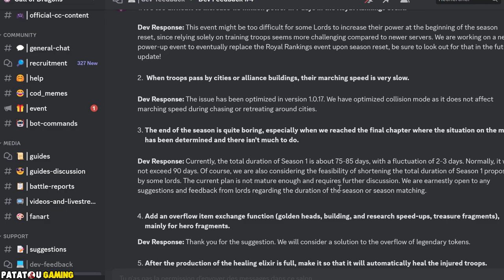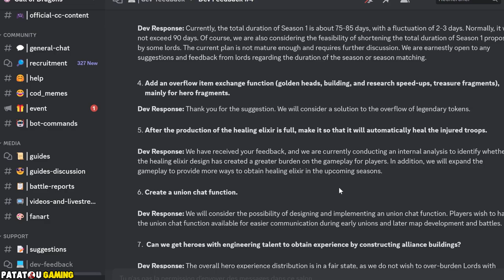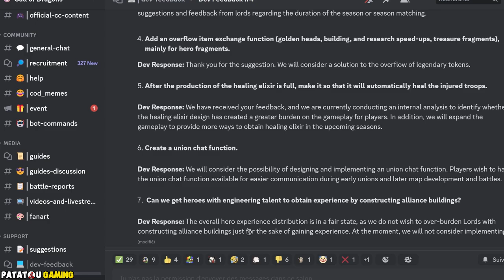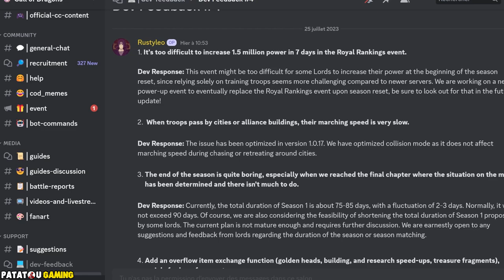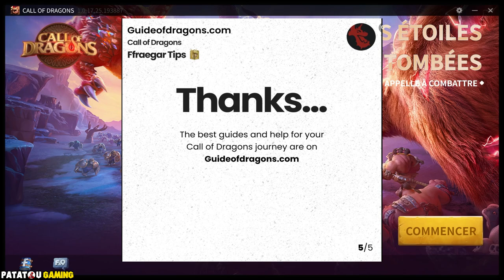FARLIGHT SECRET : DEV'S FEEDBACK! CALL OF DRAGONS